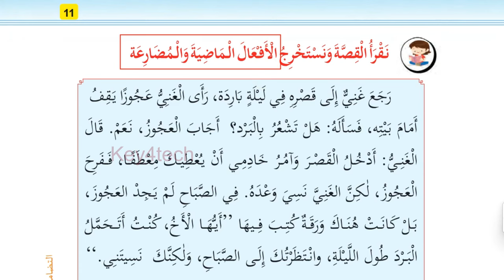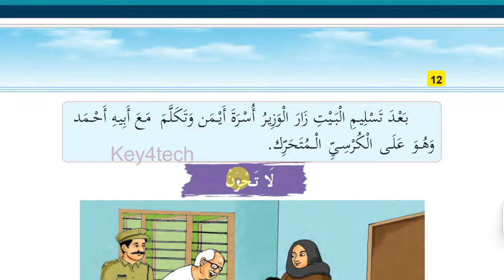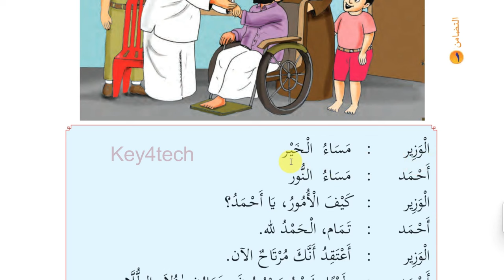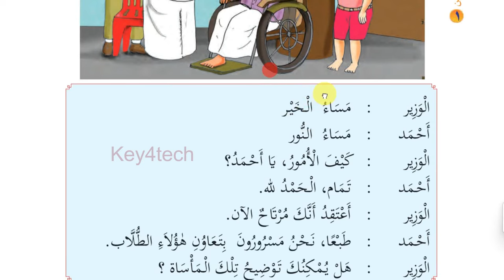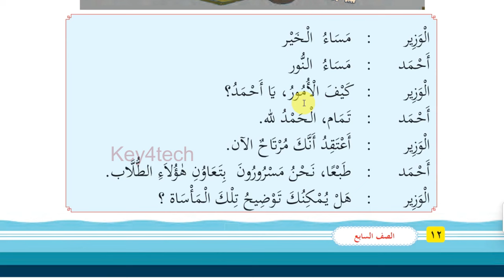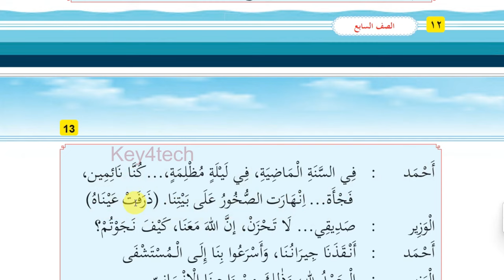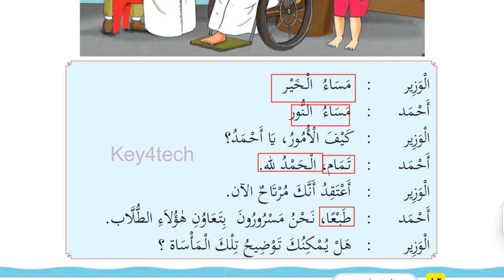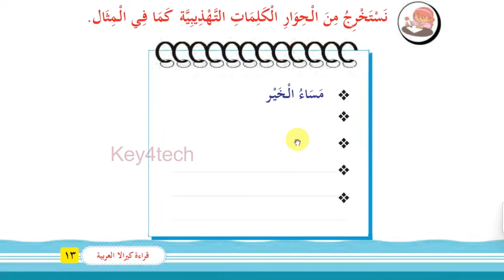Class 7 Arabic Online Class | Unit 1 Page 12 - 13 | New Text Book 2024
7 class arabic 2024